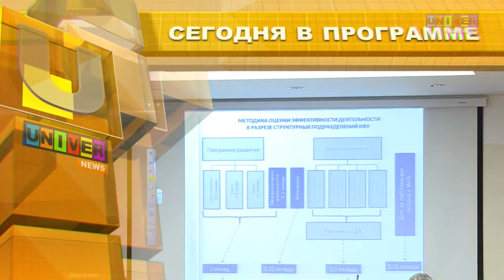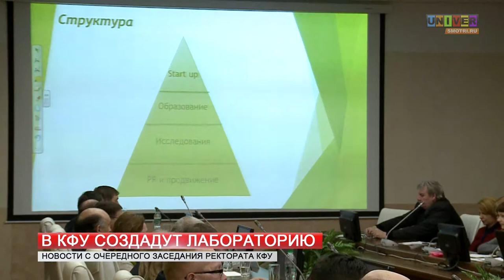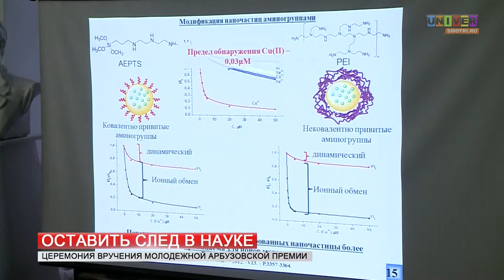Выпуск новостей от 24 декабря 2013